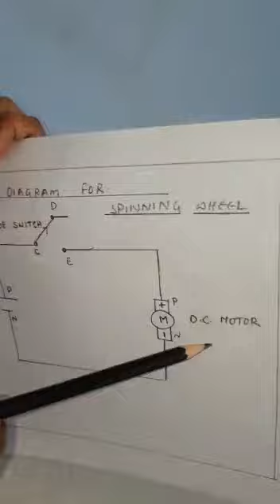BESTVERSIONOFYOURSELF |ENTRY #28 | HIMA SAILESH | LEVEL-1 | VIJAYAWADA | OBOTZ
If you want to show your special bot and be featured in our next video, comment down your ideas we will pick one for the next video GOOD LUCK.

Our Centers:
Andhra Pradesh:
*Rimes Academy Kurnool
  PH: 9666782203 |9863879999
*Bright Abacus Kurnool
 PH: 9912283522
*Valey Technologies Visakhapatnam
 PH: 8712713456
*Smart Brains Bapatla
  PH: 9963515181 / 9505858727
*Arya Academy Sangadigunta, Guntur.
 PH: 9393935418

Telangana:
*Inventiz JJ Robotics
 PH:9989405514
*Kreative Robotics Warangal & Hanmakonda
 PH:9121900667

Our Units:
UCMAS